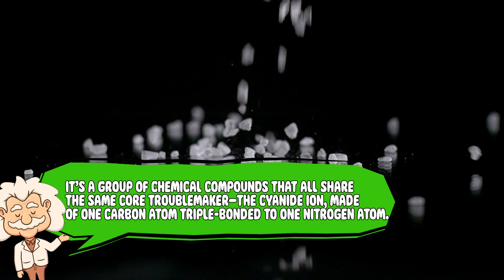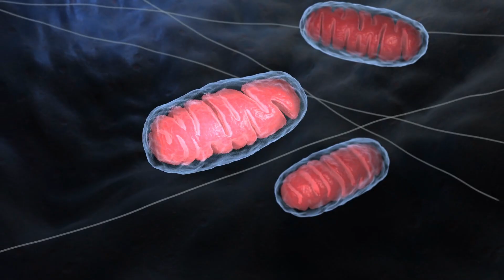What Is Cyanide? The Not-So-Sweet Treat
Cyanide—the chemical that’s got a reputation darker than any villain’s backstory. But what actually is it? Why is it so dangerous? And why does it keep showing up in history books, spy stories, and even your apple seeds?

Timestamps:
0:03 – Intro
1:04 – The Chemistry of “Uh-Oh”
2:26 – Why Is It So Deadly?
4:05 – A Very Murder-Mystery Reputation
5:30 – Nature’s Little Surprise
6:36 – Conclusion